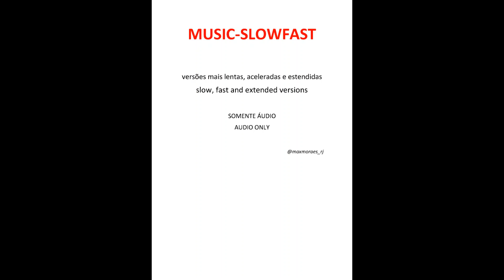OS PARALAMAS DO SUCESSO - Seguindo Estrelas (versão acelerada)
OS PARALAMAS DO SUCESSO - Seguindo Estrelas (live)  \  OS PARALAMAS DO SUCESSO - Seguindo Estrelas (ao vivo em estúdio)
OS PARALAMAS DO SUCESSO - Seguindo Estrelas (live 2022)  \  OS PARALAMAS DO SUCESSO - Seguindo Estrelas (nova versão)

Sigo palavras e busco estrelas
O que é que o mundo fez
Pra você rir assim?
Pra não tocá-la, melhor nem vê-la
Como é que você pôde se perder de mim
Faz tanto frio, faz tanto tempo
Que no meu mundo algo se perdeu
Te mando beijos
Em outdoors pela avenida
E você sempre tão distraída
Passa e não vê, e não vê

Fico acordado noites inteiras
Os dias parecem não ter mais fim
E a esfinge da espera
Olhos de pedra sem pena de mim

Já não consigo não pensar em você